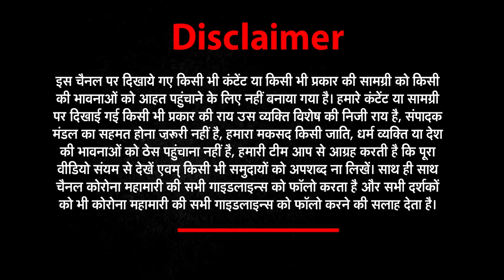सैफी समाज ने बैठक का किया आयोजन | Assembly elections को लेकर तैयार | newz world india